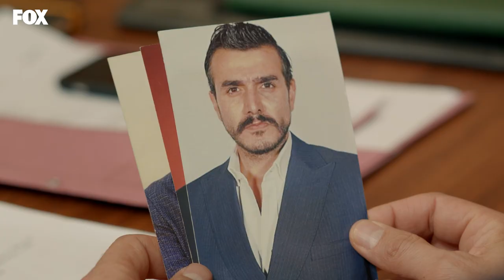Yonca savcılığa geliyor... - Hayatımın Şansı 8. Bölüm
Yonca ifade vermek için çağırılıyor...
Hayatımın Şansı 9. Bölüm Fragmanını izlemek için✨
Hayatımın Şansı 8. Bölüm Sahnelerini izlemek için🎉

Alpay’ın şanslı sayılar yolsuzluğunu öğrenmiş olması Yonca’yı köşeye sıkıştırır.
Yonca’nın korkusunun farkında olan Rüzgar, ona iyi geleceğini düşünerek, kendi
evinde Yonca ve ailesinin olduğu bir akşam yemeği organize eder. O akşamın
sonunda Rüzgar ve Yonca aralarındaki aşka teslim olur. Erman yüzünden şanslı
sayılar yolsuzluğu üzerinde duran savcının Alpay olduğunu öğrenen Mazhar’ın hem
Alpay’a hem de Rüzgar ve Yonca’ya büyük bir sürprizi vardır.

Hayatımın Şansı 8. Bölüm (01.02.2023)

KÜNYE
YAPIMCI: FATİH AKSOY & MEHMET YİĞİT ALP
YÖNETMEN: CEMAL ŞAN
SENARYO: BEKİR BARAN SITKI
GENEL KOORDİNATÖR: EMEL KURT
UYGULAYICI YAPIMCI: CENK YENGİN
GÖRÜNTÜ YÖNETMENİ: REFİK ÇAKAR
SANAT YÖNETMENİ: AYLİN ADAY
KURGU: ALİ SERDAR ÇAKULAR
TÜR: DRAM

Oyuncular:
Alican Yücesoy, Şifanur Gül, Musa Uzunlar, Erkan Avcı, İlker Kızmaz, Kemal Uçar, Neslihan Arslan, Açelya Devrim Yılhan, Sermet Yeşil, Aslı Samat, Tuğçe Yolcu, Aslıhan Kapanşahin, Sekvan Serinkaya, VE Hale Soygazi